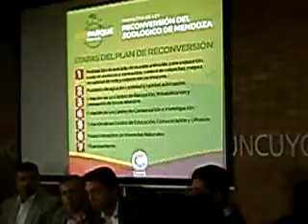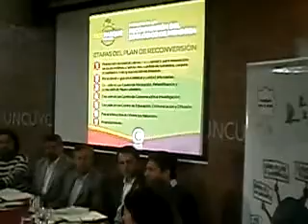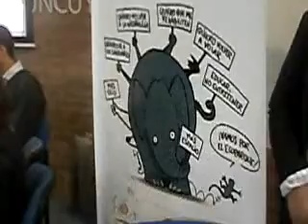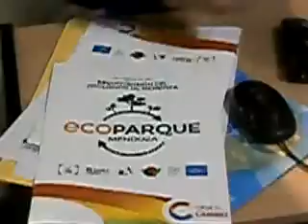Presentación y compromiso por ecoparque en la UNC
Presentación del proyecto ecoparque en la Univ Nacional de Cuyo , con las palabras de Tadeo García Zalazar ( diputado UCR ) y los integrantes de las ONGs autoras del proyecto .
El compromiso a  hacerlo real en caso de que el partido Cambia Mendoza gane las elecciones del 21 de Junio en Mendoza .-